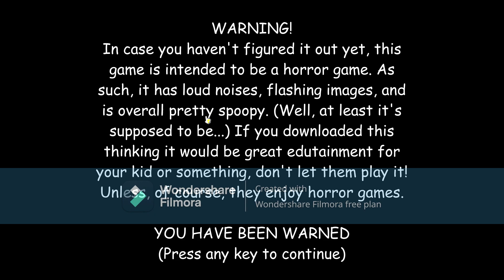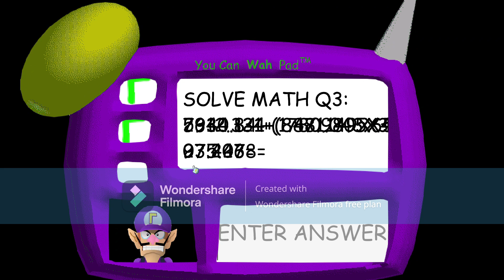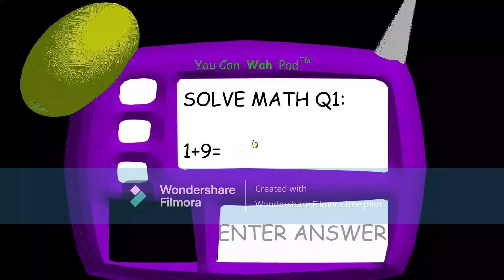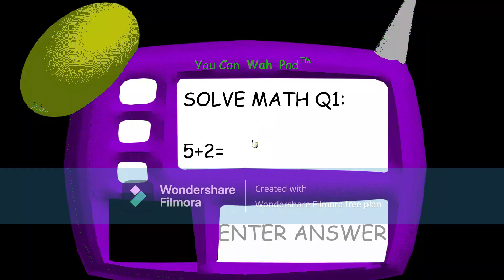This is so Evil | Waluigi's Basics in Wah and Wonders - Baldi's Basics V1.3.2 Mod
guys Waluigi decided to take over Baldi's Schoolhouse if we get 5 or more likes I will do 1.4.3 Port of Baldi Likes Nuggs and guys one last thing please help me reached 500 subscribers ok that all for now enjoy this awesome and Evil Mod